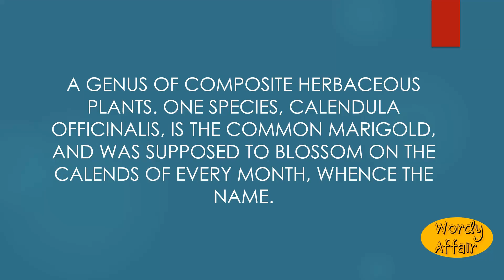Calendula Meaning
A genus of composite herbaceous plants. One species, Calendula officinalis, is the common marigold, and was supposed to blossom on the calends of every month, whence the name.

In this video, you will learn "Calendula" Meaning and pronunciation in English.

Wordy Affair